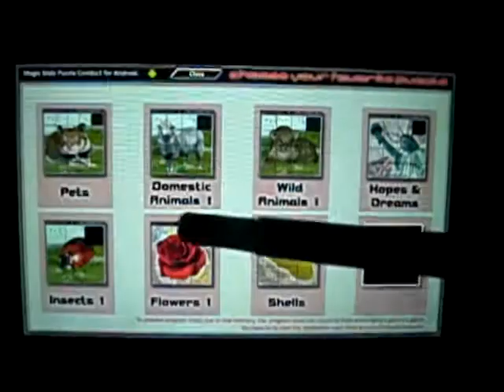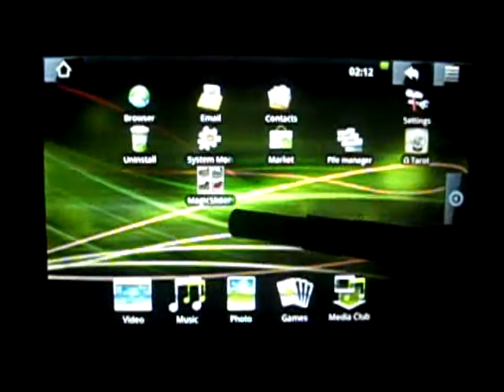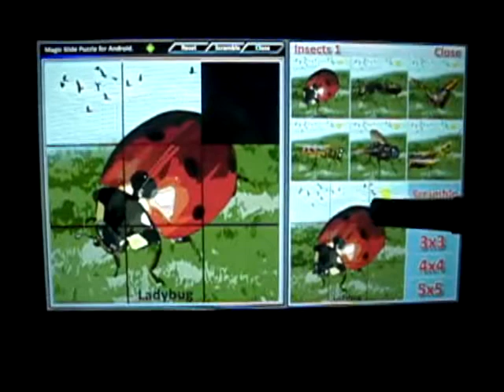Magic Slide Puzzle - Combo1 for Android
Magic Slide Puzzle Combo:
- A combo of 7 Nice Puzzles from the Magic Slide Puzzle Games: Pets, Domestic Animals 1, Wild Animals 1, Insects 1, Flowers 1, Shells, Hopes & Dreams
- Reduced Price, so you save much more money from purchasing them separately
- Compact and Ergonomic interface
- The game is deployed on many packages
- Simple and educative, with a collection of 6 photos for each package.
- Each collection is oriented to a subject (Animals, Flowers, Pets, Wild Animals, etc...)
- Improve kid intelligence and knowledge
- 3 Sizes (3x3, 4x4, 5x5)